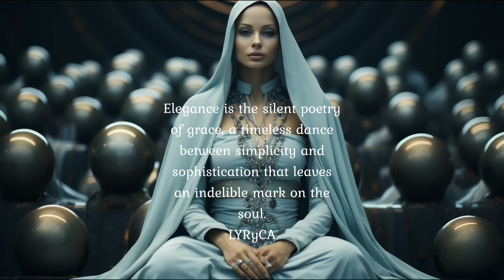HEALING SANCTUARY: 5-Minute Healing Retreat | Relaxing Therapeutic Tones | lyryca meditation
HEALING SANTUARY: 5-Minute Healing Retreat | Relaxing Therapeutic Tones | Tranquil Interlude | lyryca meditation | lyryca beatz

Embark on a tranquil journey with "Healing Sanctuary." In just five minutes, experience the soothing balm of stillness as we guide you through a restful interlude to swiftly clear away anxiety and stress.

Pavonis is draped in a modern ancient silk cloak, sitting amidst the serene backdrop of large magnetic orbs. Allow this image to be your guide into a realm of calmness and rejuvenation.

Join us in this brief but powerful escape—a sanctuary where stillness becomes the antidote, and each passing moment brings you closer to a tranquil state of mind. Let the magnetic orbs symbolize the magnetic pull of peace, drawing you into a healing space where worries dissipate, and serenity reigns. Take a deep breath, release the tension, and let the healing begin. This is your moment of stillness, your retreat from the chaos—a sanctuary for swift and profound relaxation.